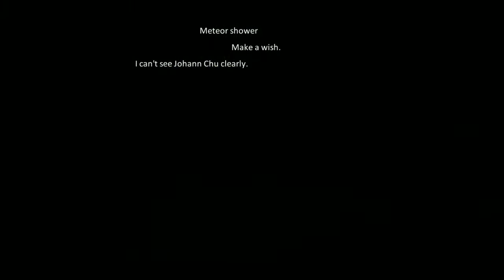Dragon Raja (Android) (Gameplay 008)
Playing Dragon Raja on Android.